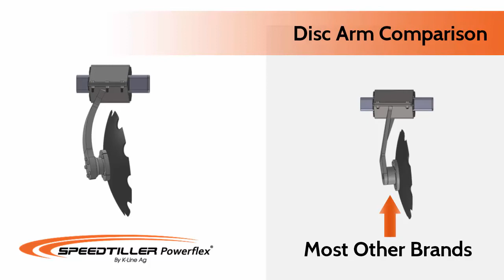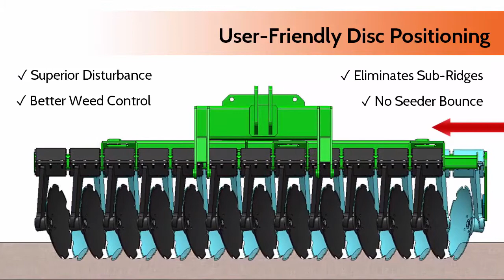Dual-purpose Powerflex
This dual-purpose, one pass machine can cut your operating costs and save you precious time with its simple, robust and advanced design.